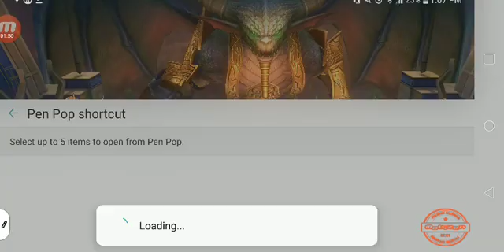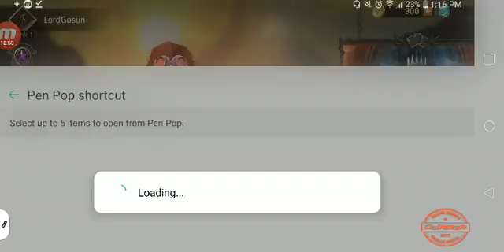Magic - ManaStrike :30Mins of Mobile Games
Real-Time MAGIC Battle

Magic: The Gathering meets a fast-paced, real-time strategy game! Forge your own strategy in Magic: ManaStrike today!

Magic: ManaStrike is a new battle strategy game within the vast universe of Magic: The Gathering.

Choose your color, customize units and spells, and prove your strategic mastery to the world.

1. Anytime, anywhere! Quick and easy!
*Enjoy real-time battles with anyone from around the world within 3 minutes in Magic: ManaStrike.
*Summon units, cast spells, and command powerful Planeswalkers with simple tap and drag gameplay.

2. Choose your color! Create your strategy!
*The Magic: The Gathering universe has 5 unique colors of Mana. (White, Blue, Black, Red, and Green)
*Understanding each color's traits and creating your own unique strategies is the key to victory.
*Powerful spells to turn the tide! Massive units to pressure your opponent! Create your very own deck today.

3. Powerful heroes--the Planeswalkers!
*Planeswalkers are unique heroes that represent their respective colors of Mana.
*Each Planeswalker has a unique ability which gives them  the power to turn the tide of battle.
*Strengthen your preferred Planeswalker and claim victory.